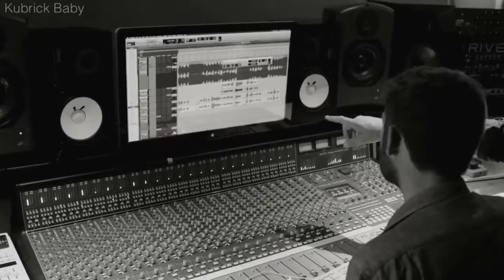The Internet is Here on cRaCK